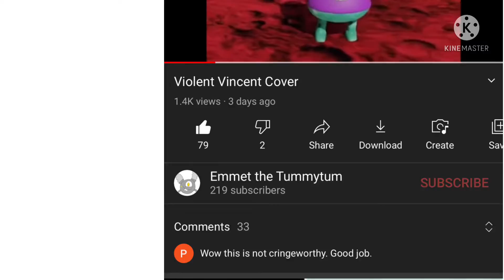when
GUYS THANKS SO MUCH